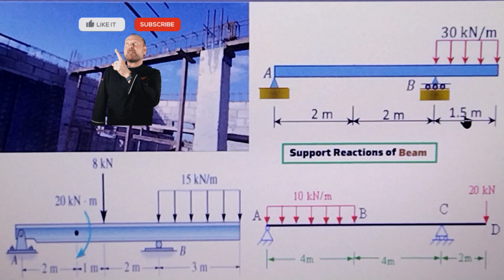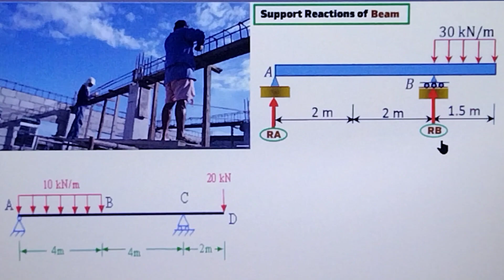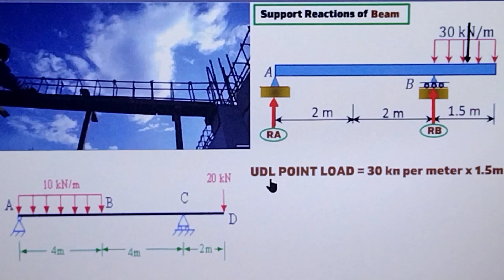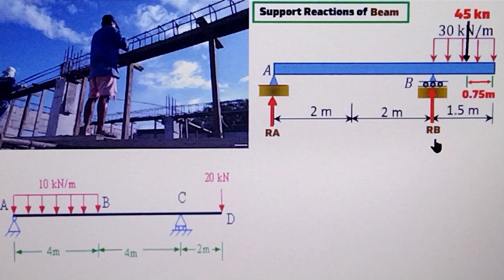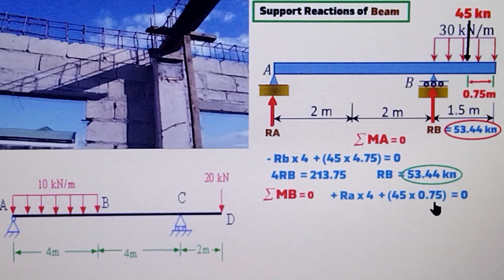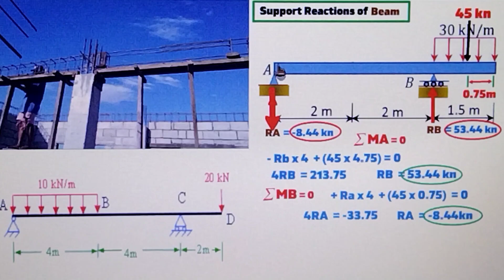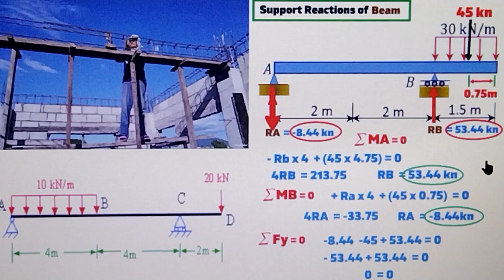Beam (Biga) Overhang Beam Load Reactions Calculation.importanteng malaman step by step Topic.